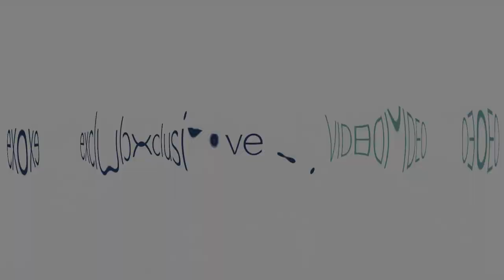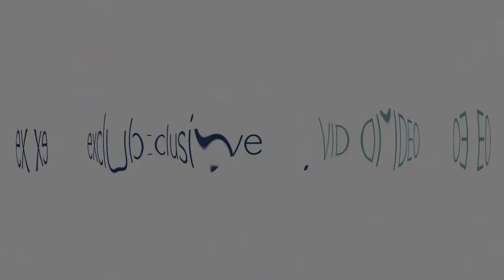ASTUS 22.5 Trimaran - Boat Review Teaser - Multihulls World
►  22.5 boat review teaser with Jean-Hubert Pommois, founder & CEO of Astus Boats.
This new model from Astus Boats completes a great range of four trimarans all signed by VPLP - meaning the biggest Astus 24 is now discreetly leaving the catalog. The Astus 22.5 made its first runs at La Trinité-sur-Mer in Brittany at the beginning of the summer - we were there and confirmed its excellent potential for simply slipping across the surface. Stiff and high off the water, this multihull is just waiting to make long runs, propelled by its gennaker. With less than 23 feet (7 meters) of central hull, this small trimaran built in infusion is of course foldable - and easily transportable. The interior volume is sufficient to accommodate four proper berths.

► TECHNICAL SPECIFICATIONS
Builder: Astus Boats
Architects: VPLP
Length: 22’10” (6.95 m)
Beam: 8’2”/16’1” (2.49/4.90 m)
Mast height: 29’6” (9 m)
Draft: 13”/4’7” (0.34/1.40 m)
Weight: 1,430 lbs (650 kg)
Headroom: 5’5” (1.65 m)
Mainsail area: 215sq ft (20 m²)
Jib: 97 sq ft (9 m²)
Gennaker: 345 sq ft (32 m²)